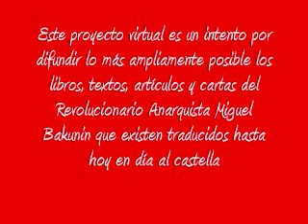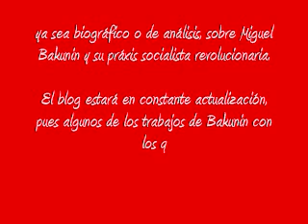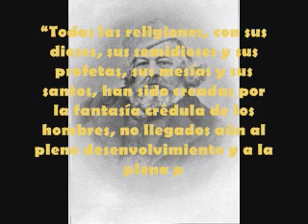Archivo Miguel Bakunin